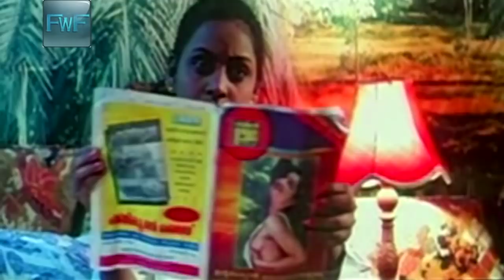कच्ची उमर │Bali Umar | Hindi Movie 2018 | Garam Garam Movies